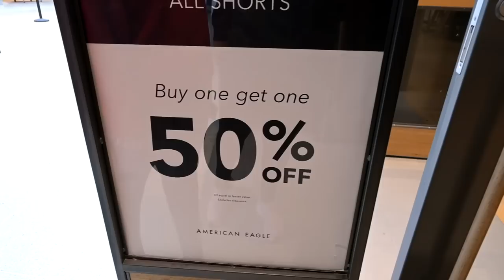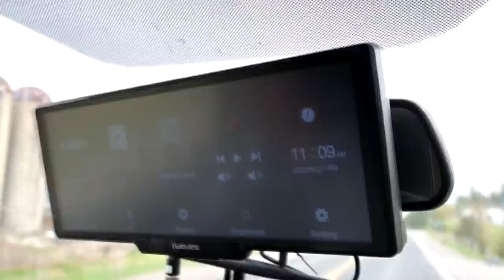A Fire On The DaybyDay Farm!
DaybyDayVlogs
110 North Front Street - A3,
Suite #213
Belleville, Ontario, K8P 0A6
Canada